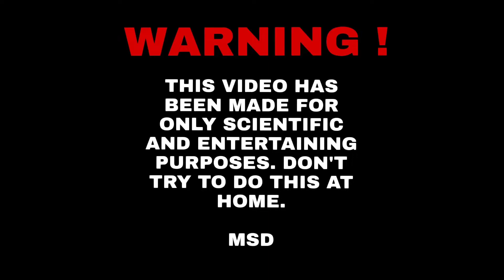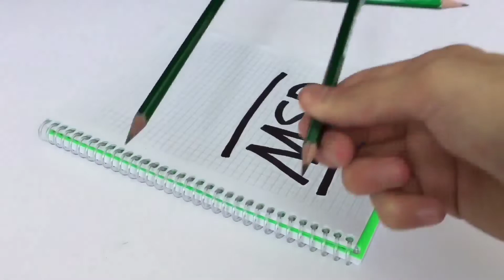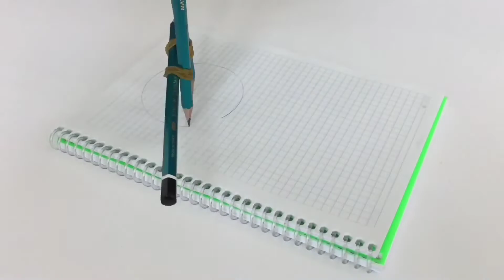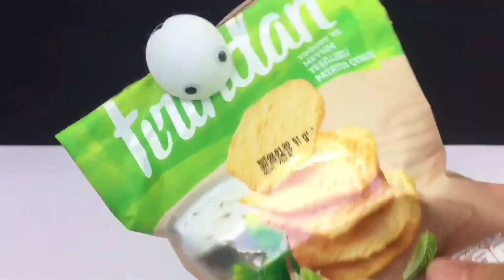10 AWESOME LIFE HACKS #2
10 AWESOME LIFE HACKS #2
Hello I’m MSD, I’m making videos about how to make, life hacks , inventions ,

Hello Guys This Week
10 AWESOME LIFE HACKS #2
I made this video , I hope you liked :)
I’m waiting your comments which ones are Beautiful and critical
If you want to see more videos like this you can show me with clicking like button.